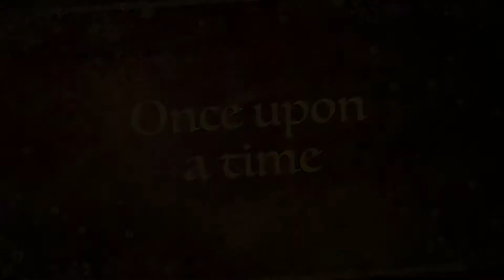Heideland Theme Park (Fake Trailer) Feat. TailsProwerLord Adventures